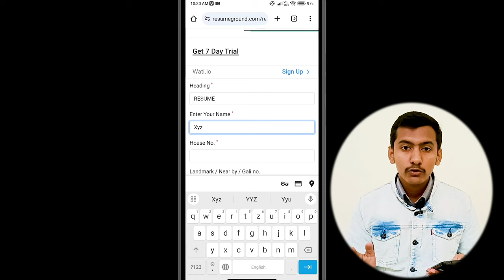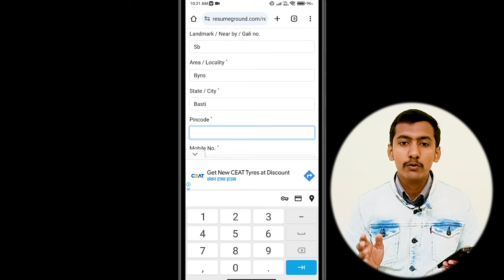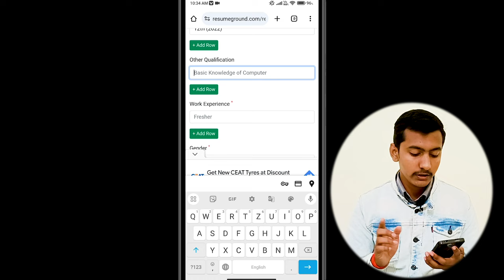Resume Kaise Banaye Mobile Se || how to make resume for job#resume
Your Queryes:-